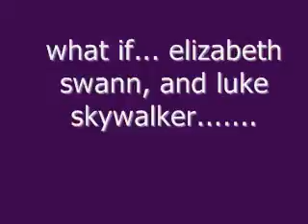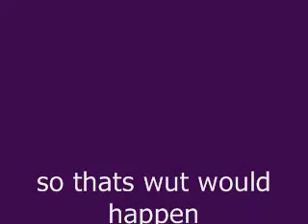what if elizabeth swann and luke skywalker met...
this was just another random vid my friend and i made.  we made it thanksgiving night, and it was fun